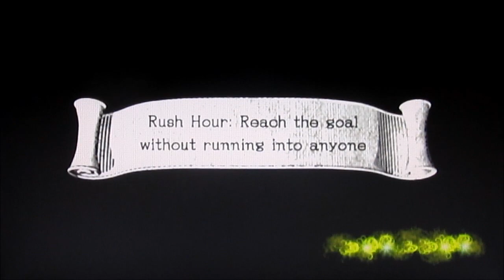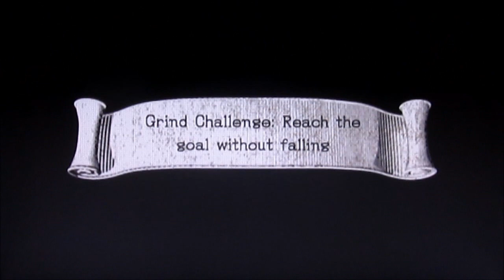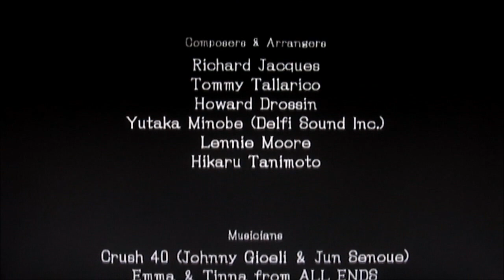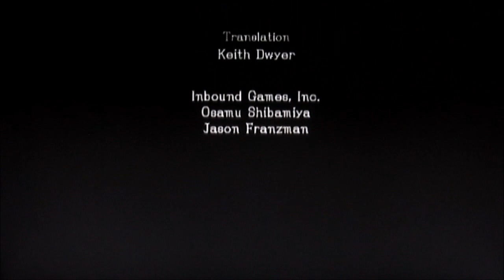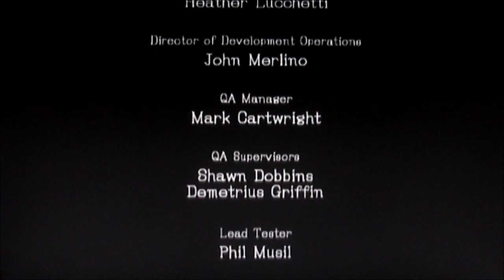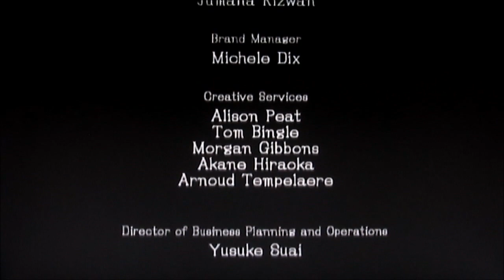Let's Play Sonic & the Black Knight - Walkthrough Part 5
This is part five of my walkthrough and we do some extra missions in Titanic Plains, Molten Mine, Camelot Castle and go to Faraway Avalon to take on King Arthur and we get five stars and see the credits. :)